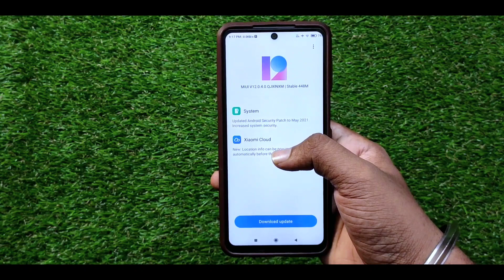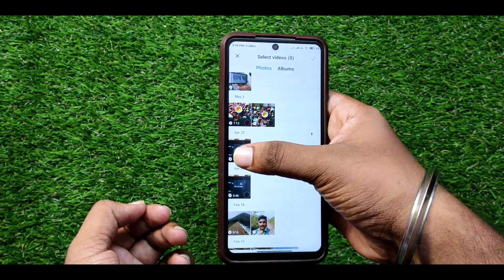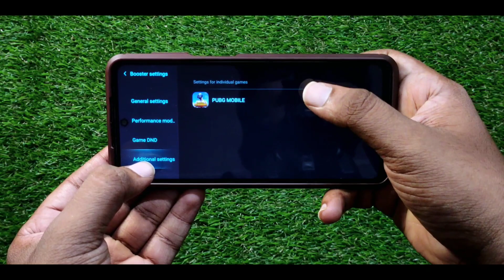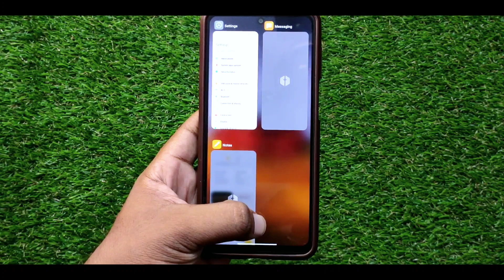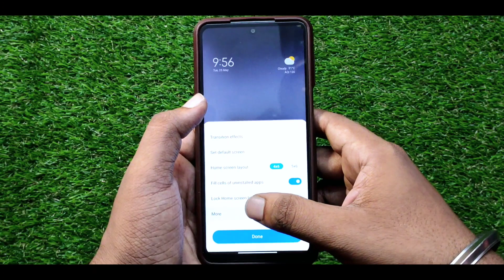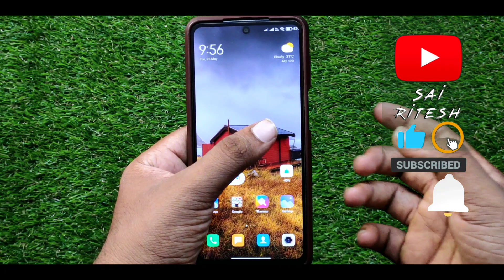MIUI 12.0.4.0 update for Redmi note 9 pro max in Telugu|Redmi note 9 pro max new update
Namaskaram prajalara! This video is about the latest miui 12.0.4.0 update which was received by Redmi note 9 Pro Max,so watch carefully till the end to know the newly added features and any problems if so.

"మా ఛానల్ SUBSCRIPTION అందరికీ ఉచితం"

Hey guys use the above link to get 13 months of HOTSTAR Subscription.

**Boult airbass Powerbuds
*Tripod I use
*Mobile I use